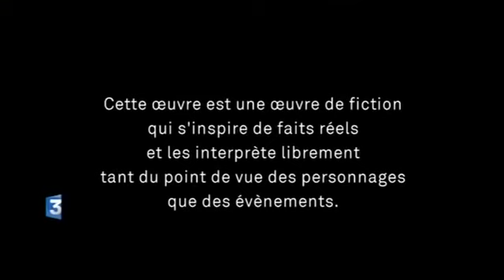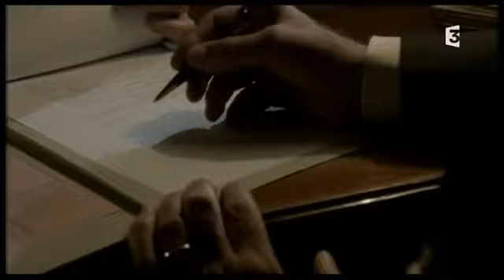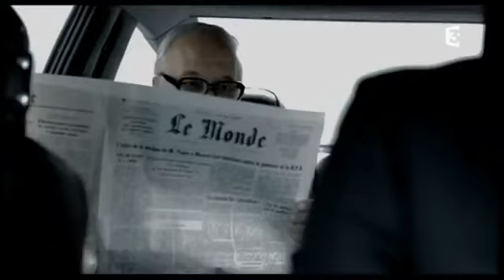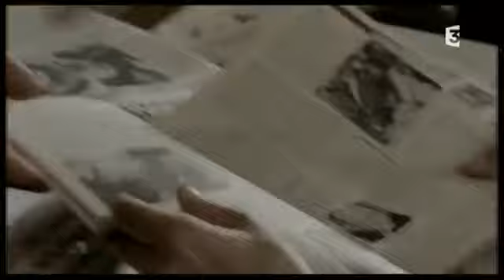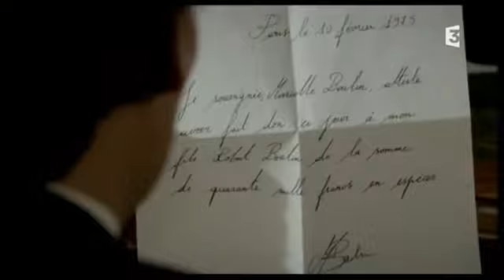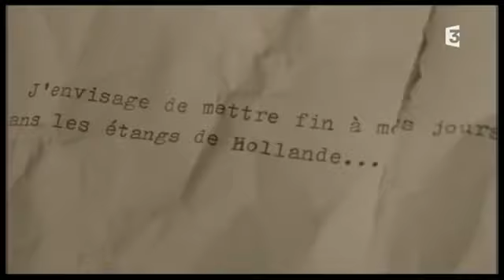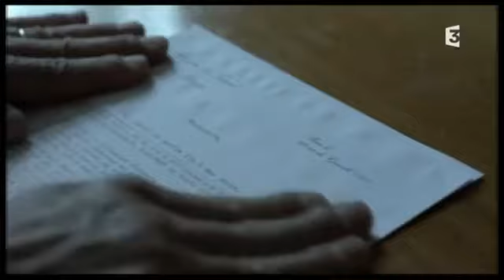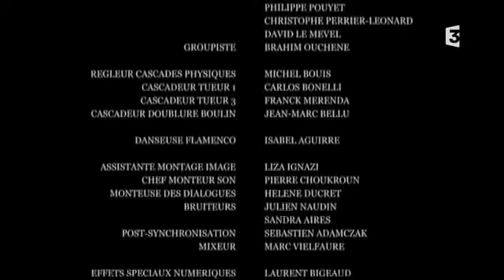L'affaire Robert Boulin